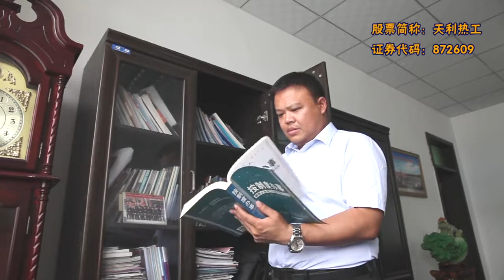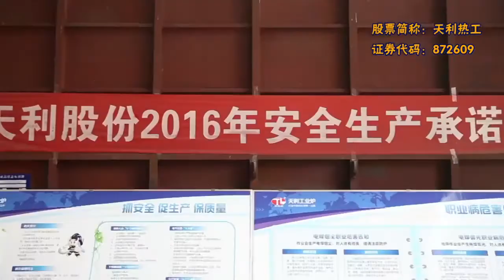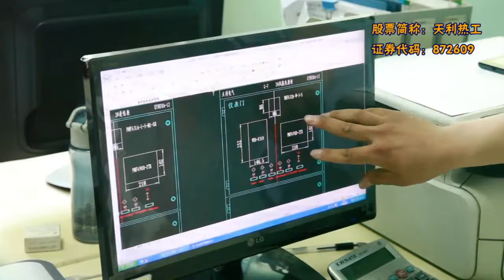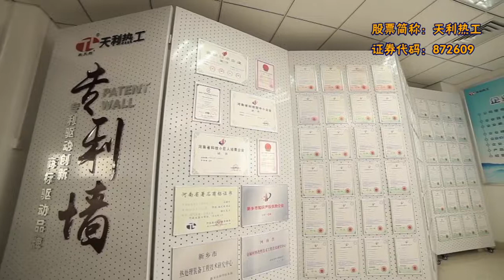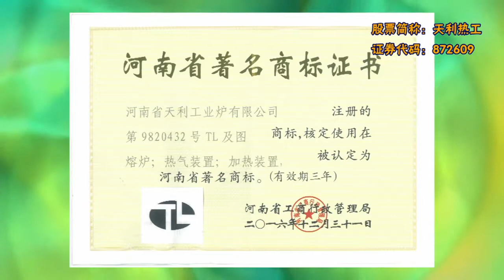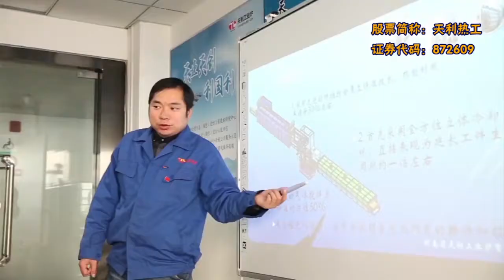About TIANLI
HENAN TIANLI THERMAL EQUIPMENT CO., LTD.was established in 2003, the headquarter is located in Xinxiang city, Henan province. The products, Car bogie hearth furnace, Pit type furnace that we fabricated , are widely used in the Aerospace, Marine engineering, Rail transportation, Wind power, Nuclear power, New energy vehicles, Heavy machinery and other fields, who also successfully completes many tasks and key projects of our provinces and Nation.

TIANLI owns more than one hundred of employees, of which , technical personnel who has college degree or above is more than 30%, and established long term technical cooperation with XI'AN ELECTRIC FURNACE INSTITUTE CO.,LTD, BEIJING RESEARCH INSTITUTE OF MECHANICAL&ELECTRICAL TECHNOLOGY , ZHENG ZHOU RESEARCH INSTITUTE OF MECHANICAL ENGINEERING CO., LTD., Beijing Institute of Technology, Zhengzhou University, Lanzhou Institute of Technology, Henan Institute of Technology, Henan University of Science and Technology and other Institutions. At present, TIANLI owns 115 issued patents, Including 8 invention patents and 8 Transformation of Scientific and Technological Achievements.

We are the only one heat treatment ecological design demonstration enterprise, meanwhile, we are China Heat Treatment Industry Association Director Unit, the standardization enterprise of National Institute of Safety Production, the Executive Director of Henan Casting Society , Director of Henan Heat Treatment Professional Committee , Henan Province Small and Medium-sized Enterprise, National High Technology Enterprise, Henan Quality Integrity AAA Enterprise, Little Giant Science and  Technology Developing Enterprise.